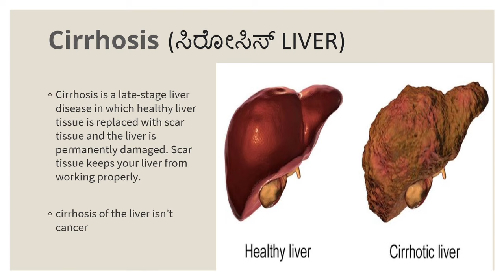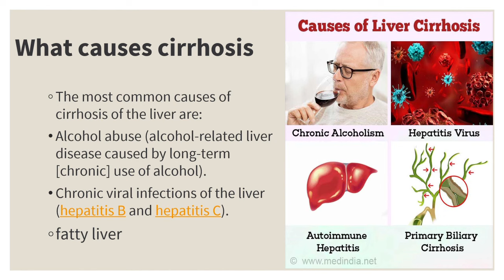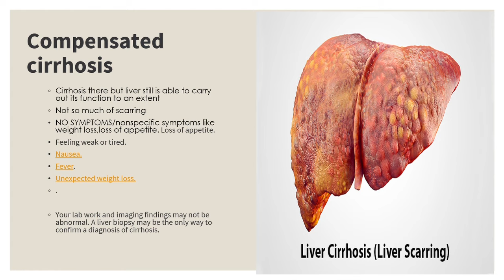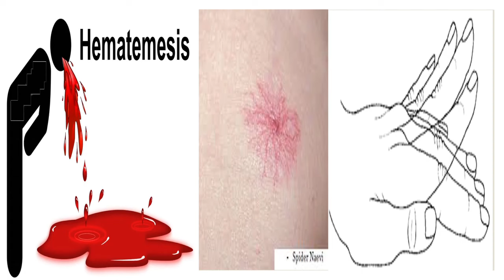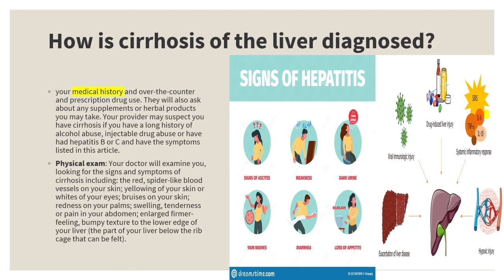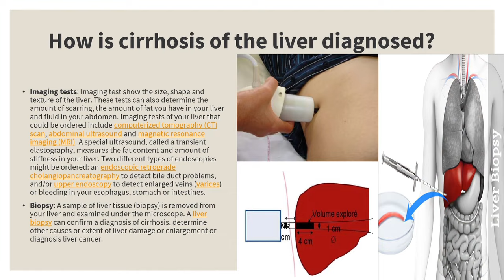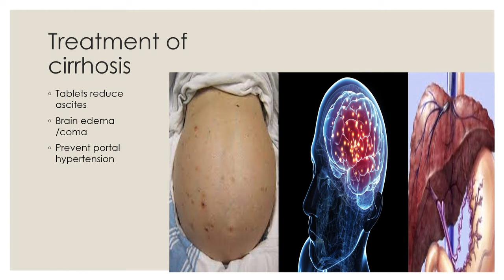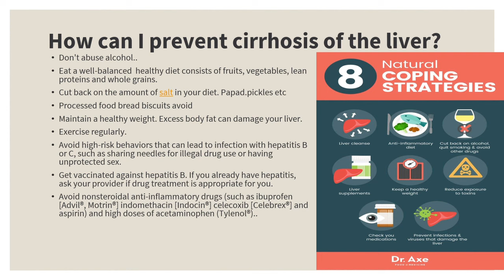Cirrhosis of liver causes symptoms diagnosis ,prevention and treatment in kannada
in this video we discuss what is cirrhosis of liver
causes of cirrhosis
types of cirrhosis
symptoms of cirrhosis
diagnosis of cirrhosis
treatment of cirrhosis
prevention of cirrhosis.

Video is for educational purpose only. copyright disclaimer undersection 107of the copyright act 1976,allowance is made for fair use, for purpose such as criticism, comment, news reporting ,teaching, scholarship and research. fair use is a use permitted by copyright statute that might otherwise be infringing non profit educational or personal use tip the balance in favour of fair use.

The information provided is intended as an aid to patient education only and it should not be used for either diagnosis or treatment of a health problem as it is not a substitute for expert medical care. In this video all efforts are made to ensure the the medical information provided is recent and correct.